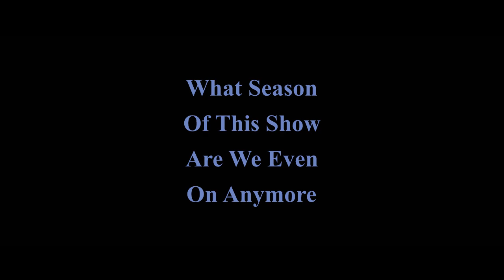DOCTOR WHO NEW TRAILER REACTION